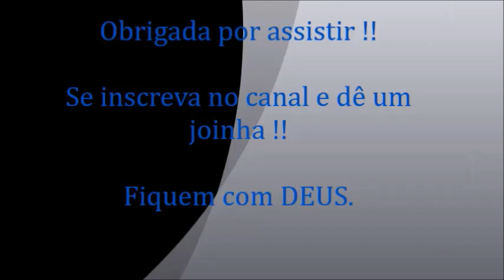Curso de Bijuterias - Tiara com Pérolas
Tiara com flores de pérolas!!
Semanalmente temos vídeos novos no cana !!!